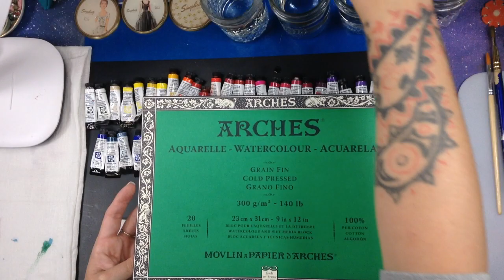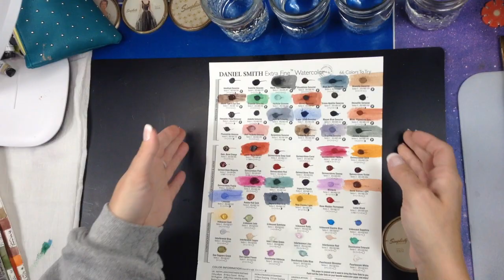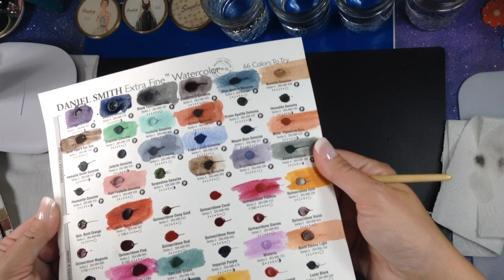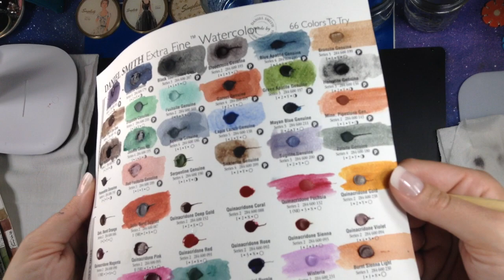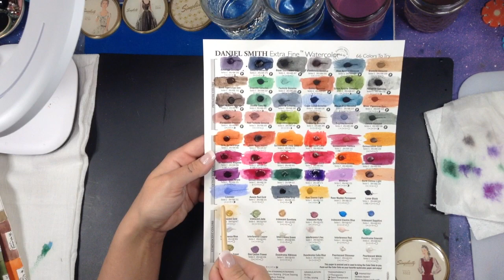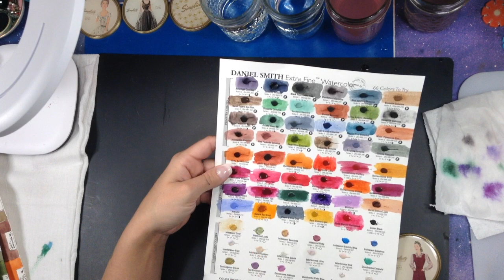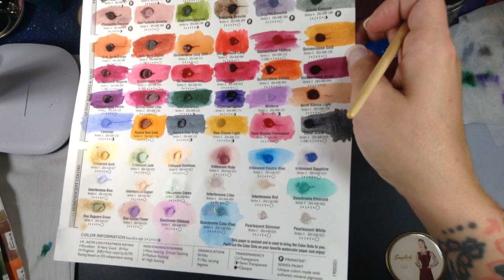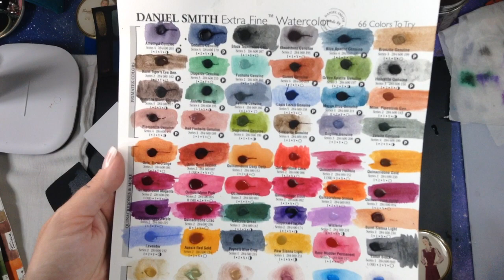My Daniel Smith Watercolors and Swatching 66 Color Dot Chart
Hey, My Sweet Creative Friends! I wanted to share my Dan Smith watercolor collection with you..I share all of the colors that I own and share the swatches and go over all of the pigments in each color..I also had this 66 Dan Smith dot chart for so long and thought it would be cool to finish swatching the colors out with you. I love watercolors so much and wanted to be apart of worldwatercolormonth here on YT. I love this community so much. I hope that you all are staying safe, kind, and CREATIVE!!! ~Megs~

Some supplies I share in this vid:
Arches Cold Pressed watercolor